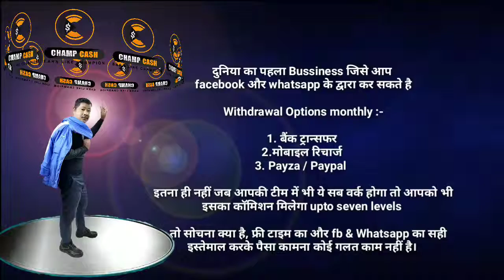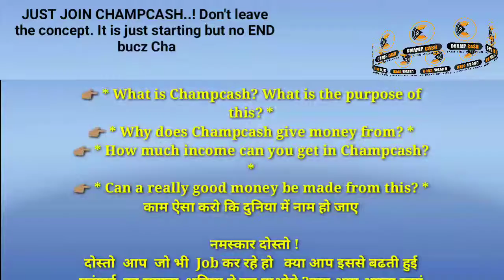How many income sources in Champcash, how to earn money in Champcash, in hindi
दोस्तो चैम्पकैश हमे घर बैठे फ्रि मे ईंकम करने के कितने ओफशन दे रहा है ये आप खुद देख सकते है

 ईन सभी सोर्स से ईंकम कैसे होगी वो भी हम YOUTUBE पर किसी भी ओफशन कि विडियो देख कर सीख सकते है, ईससे आसान तरिका क्या होगा घर बैठे बिना पैसा लगाऐ पैसा कमाने का...

 INCOME SOURCE OF CHAMPCASH

1. Sign Up (Bonus) Income
2. Surveys Income
3. App Installing Income
4. Video Playing Income
5. Recharges Income
6. Bill Payment Income
7. Online Booking Income
8. Online Shopping Income
9. ChampCash Join Income
10. Level Income ( Teams )
11. Rank Bonus Income
12. Performance Bonus Income
13. Rank GIFT Income & Many More Type of Income Coming Soon From ChampCash..

All Income Upto 7th.Level

 दुनिया का पहला Bussiness जिसे आप facebook और whatsapp के द्वारा कर सकते है

 Withdrawal Options monthly :-

1. बैंक ट्रान्सफर
2.मोबाइल रिचार्ज

 इतना ही नहीं जब आपकी टीम में भी ये सब वर्क होगा तो आपको भी इसका कॉमिशन मिलेगा upto seven levels

-   तो सोचना क्या है, फ्री टाइम का और fb & Whatsapp का सही इस्तेमाल करके पैसा कामना कोई गलत काम नहीं है।

 Business की शुरुआत कैसे करे➖

1. Install CHAMPCASH app Play Store
2. Sign up
4. कुछ task मिलेगा उसे पूरा कीजीये।
5. एंड स्टार्ट earning unlimited
6.Complete the challenge to start business